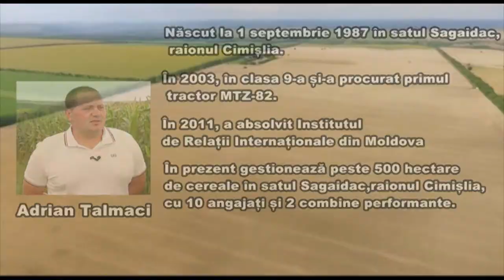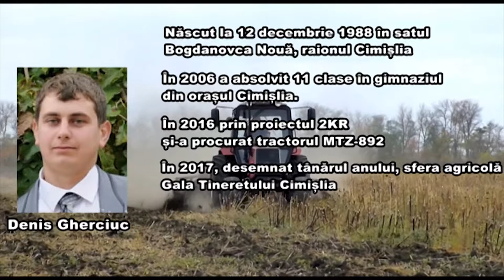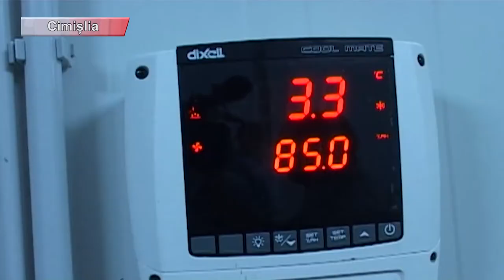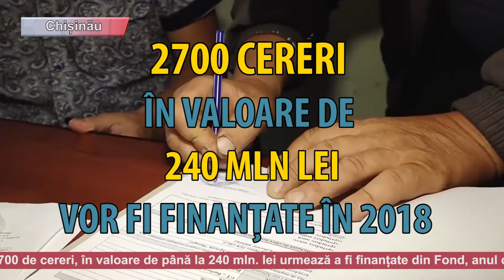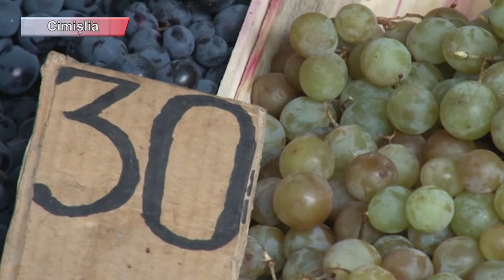ЕСТЬ ЛИ ШАНС У СЕЛЬСКОГО ХОЗЯЙСТВА? ЧИМИШЛИЯ. АЛЬТЕРНАТИТВЫ.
Кто может сделать рентабельным сельское хозяйство в Чимишлии? Кто может помочь молодым предпринимателям? Есть ли вообще шанс у сельского хозяйства? Ответить на эти и другие вопросы попытались коллеги из Чимишлии в своей передаче из цикла «Альтернативы».